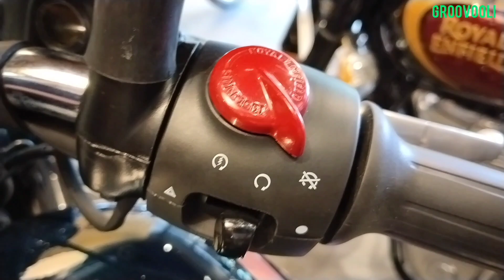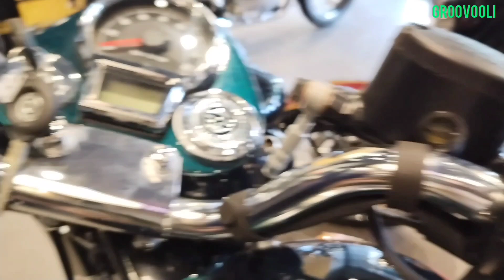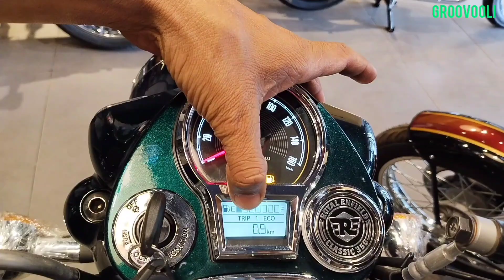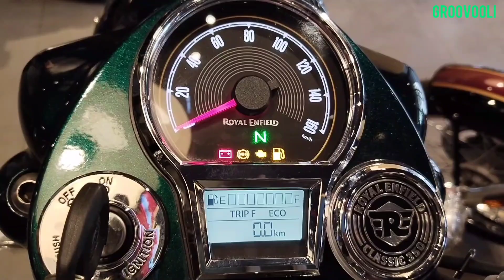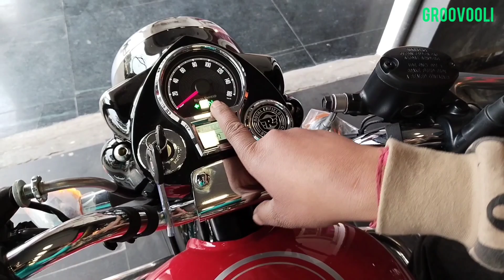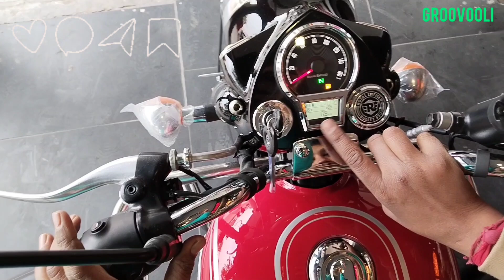Indian Royal Enfield Classic 350 X Royal Enfield Bullet 350 Meter Console Full Details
Happy Krishna Janmashtami  🎊  Radhe Radhe Jai Shree Krishna

Indian Bikes Meter Console Full Details

E20 Royal Enfield Classic 350 vs E20 Royal Enfield Bullet 350

Digital Meter Bikes
Semi Digital Meter

Comparison Video